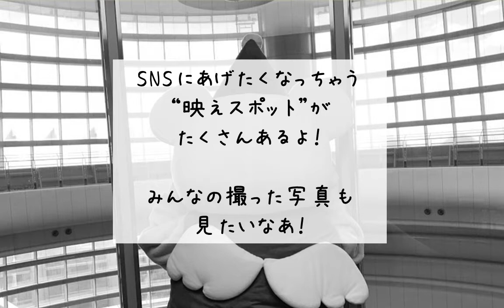あーすぷらざでフォトジェニック【施設編】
パンくんだよ！
あーすぷらざの建物は宇宙船をイメージして建てられたって知ってる？
今回はそんなユニークな施設で映える写真スポットを紹介するよ！

あーすぷらざ は、私たちが地球に暮らす一員として、日々の生活の中で考え、自分にできる身近なことから行動していくための総合的な施設です。

各企画展やイベント、相談窓口などは以下をご覧ください。